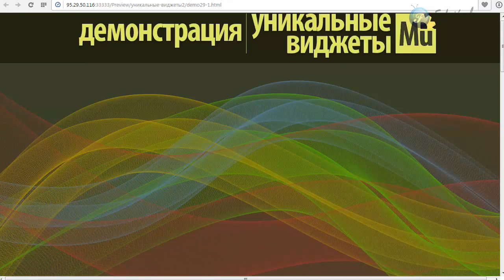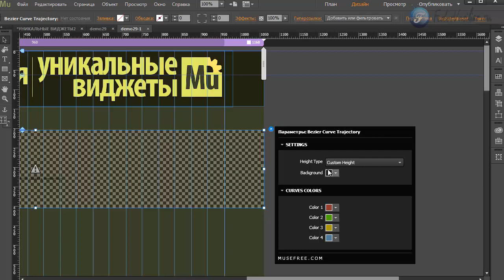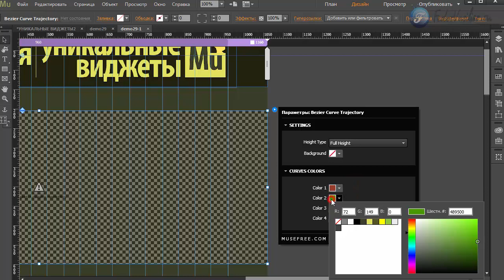Виджет - эффекты для фона [Adobe Muse]. Часть 5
В этом видео я покажу инструмент, с помощью которого вы сможете сделать необычный фон для вашего сайта в виде радуги.